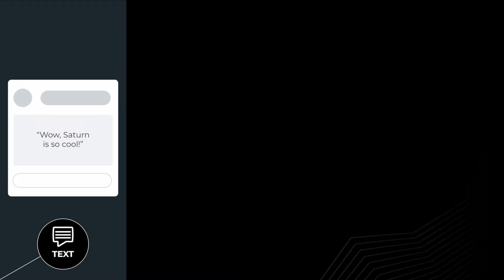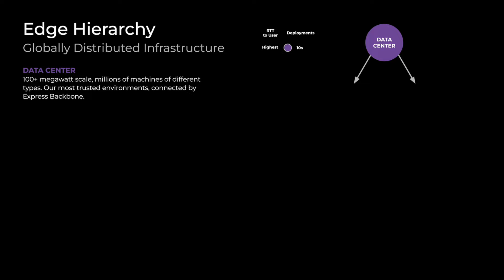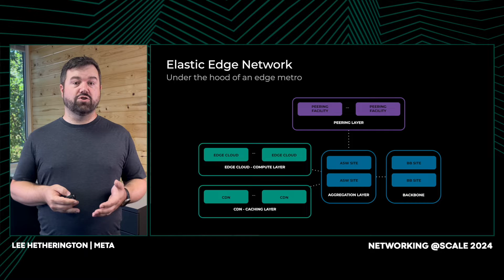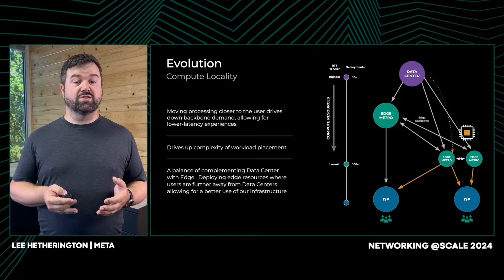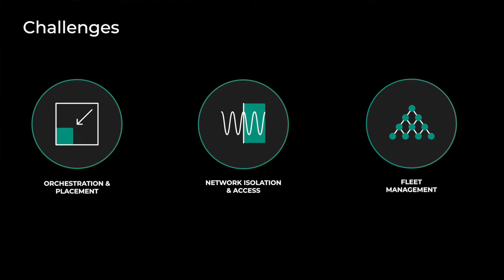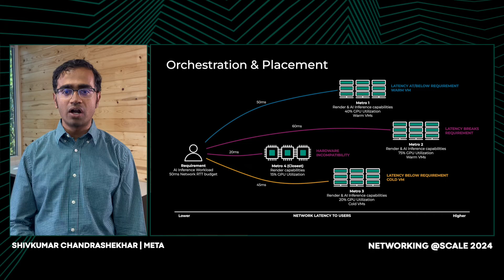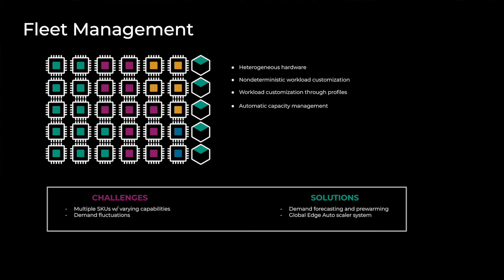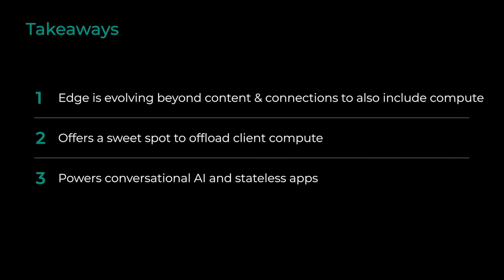Evolving Meta's Edge Architecture | Shivkumar Chandrashekhar & Lee Hetherington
Meta operates a globally distributed Edge CDN and Edge Cloud infrastructure, responsible for providing L4 and L7 protocol termination and proxying which power core user/server communications for all major Meta use cases, ranging from news feed, media delivery, to messaging, VOIP, Cloud Gaming and MetaAI.

The recent growth of non-cacheable, unique AI generated content coupled with the real-time requirements for interactive experiences and the metaverse drives the evolution of our Edge.

We are re-architecting the Edge to be a decentralized, multi-tenanted compute platform providing optimal user experience for graphics rendering, hosting gaming applications and running AI inference while offering secondary benefits of saving backbone bandwidth.